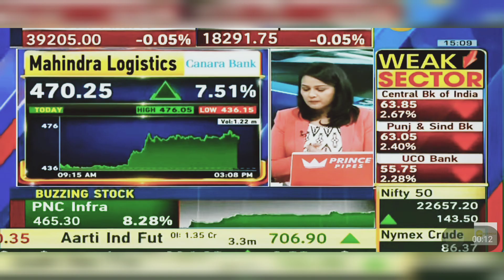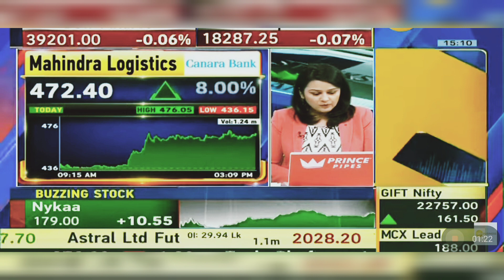Mahindra Logistics Share Latest News | Mahindra Logistics Share Latest News Today | 8th April 2024